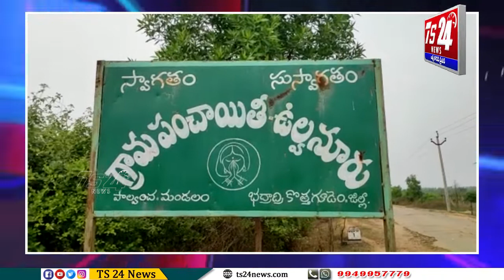ఉల్వనూర్ లోని ఎస్సీ కాలనీని ముంచెత్తుతున్న వరద నీరు|TS24 News